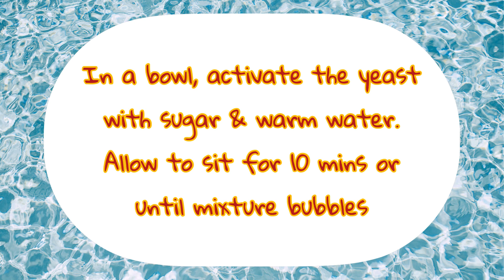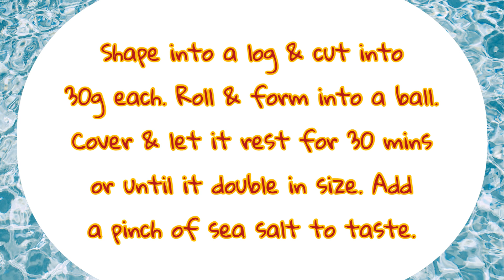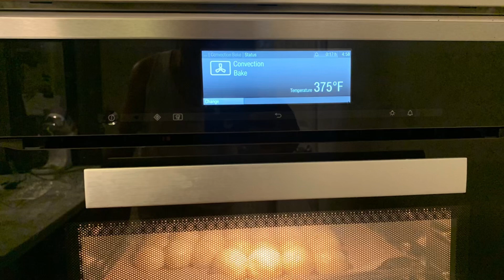How to make Rosemary Bread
Easy steps to make a Rosemary Bread for all occasions. This is tasty, light, and airy with amazing rosemary flavour — best paired with pasta or coffee!

Basic Ingredients:
To activate:
2 1/4 tsp Active dry yeast
1/4 cup warm water
1 tsp sugar

1 cup Milk
4 tbsp Unsalted butter
3 1/2 cup All purpose flour
1 tbsp Honey
1 tsp Salt
2 tsp Minced Rosemary Leaves
2 tbsp Olive oil
1 large Egg
1 tsp Milk

My YouTube Channel: Baking Made Easy By Bert Salomon